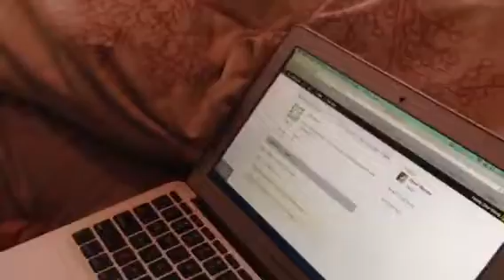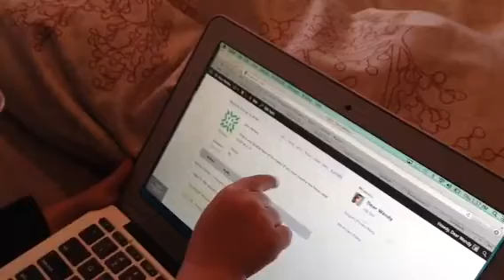Dear Jackson 3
Jackson's favorite ice cream